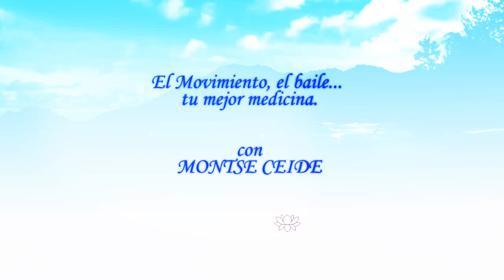El movimiento, el Baile... tu mejor Medicina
Montse nos cuenta como movernos, bailar es una inyección de Energía y una conexión directa con tu cuerpo y con la tierra.
09 y 10 Septiembre 2013, en Madrid el taller Intensivo de Medicina Energética =
un regalo para nuestra Salud.

Musica Video:"Through the Tunnel" by DoKashiteru (feat. melissak)

 Maya Filipič, "Stories from Emona I", Between two worlds